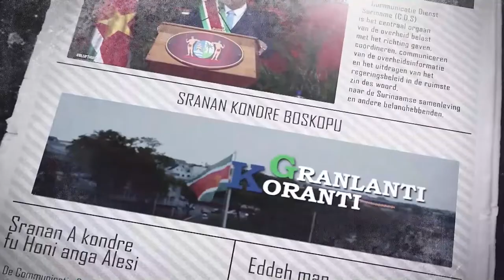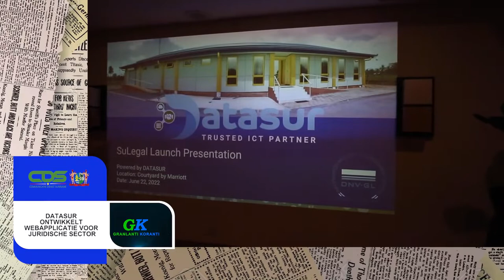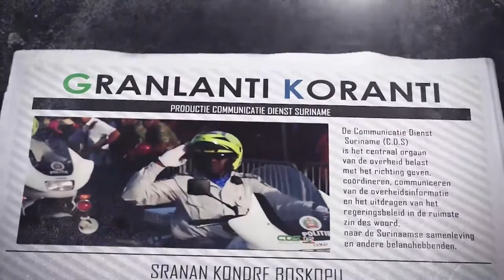𝔾ℝ𝔸ℕ𝕃𝔸ℕ𝕋𝕀 𝕂𝕆ℝ𝔸ℕ𝕋𝕀 (SRANAN) DD 24 JUNI 2022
De onderwerpen in deze aflevering zijn:
-Bestuursdienst, BOG en ECD voeren winkelcontroles uit in ressort Paramacca
-BIBIS vat klachten over lange wachttijden visumaanvragen serieus op
-Datasur ontwikkelt webapplicatie voor juridische sector